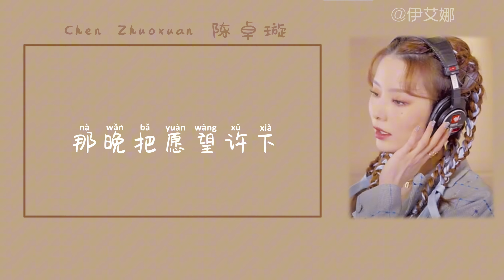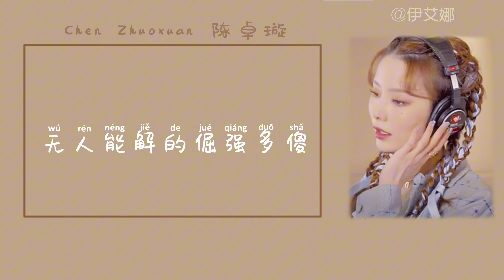Chen Zhuoxuan - "Follow the light" Lyrics (Falling Into Your Smile OST) 《陈卓璇“追随光”歌词你微笑是很美》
★Artist:陈卓璇/Chen Zhuoxuan 。
★Song: 《追随光／Follow the light 》
★Album:你微笑时很美OST
★Release: 2021年07月30日。

✧All Right Administer by NSMG(New Style Music Group)。

⚜This channel is just for fun and boredom 。

▪︎拼音/Pinyin: The font (拼音体)。

谢谢
고마워요
Thanks
Gracias